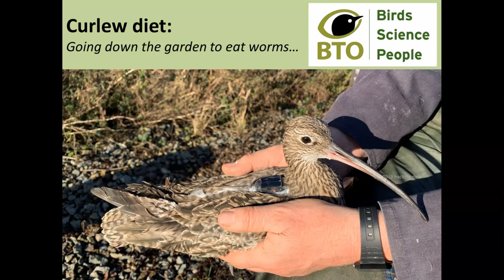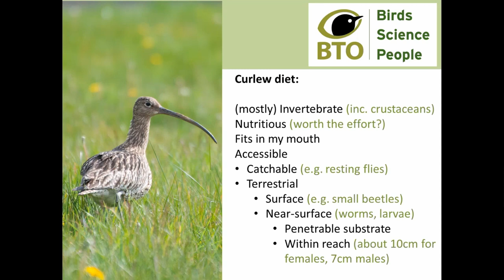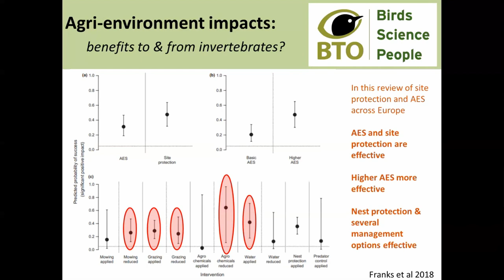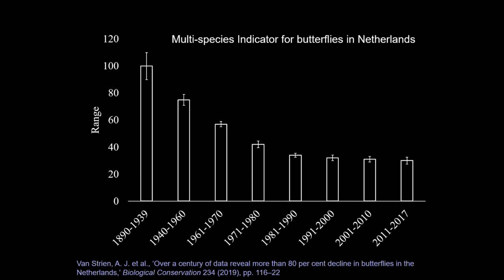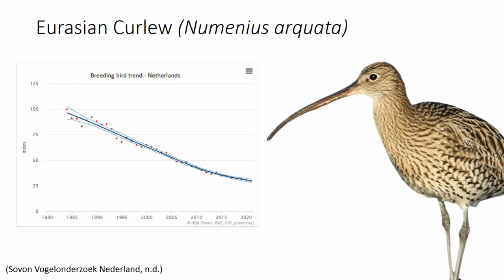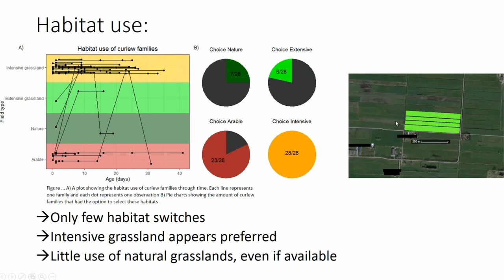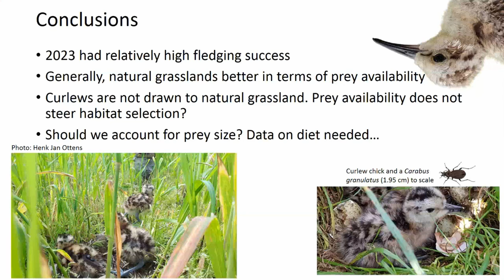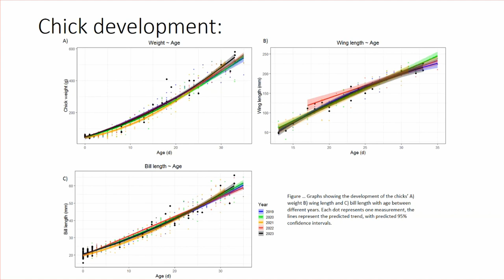WEBINAR: Curlew diets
Curlew Action Founder and Director Mary Colwell chairs this free webinar looking at what we know – and what we don't know – about the diet of Curlews. Plus, an insight into insect and invertebrate decline.

⌚ TIMESTAMPS
00:00 Introduction and welcome by Mary Colwell.
04:48 Dr Rachel Taylor: Curlew diet: Going down the garden to eat worms...
16:23 Professor Dave Goulson: Why do insects matter?
29:50 Wytse de Haan: Curlews: An assessment of survival and habitat use, with the potential role of diet
42:24 Q&A session

📷 Barry Carter